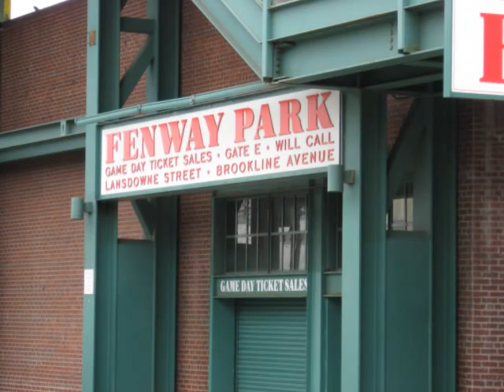My 2009 Food Tour: Boston - Day 4 (Part 1)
(9/17) The Bleacher Bar at Fenway Park for half brisket half roast beef sandwich (primarily for the view of Fenway's field), Pizzeria Regina for pizza